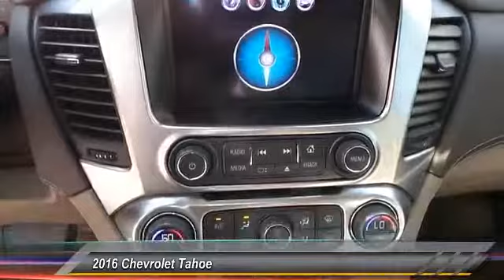2016 Chevrolet Tahoe Midland Tx GR163728T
2016 Chevrolet Tahoe 2WD 4dr LS

Midland Buick
3205 W. Wall

NOTITLE